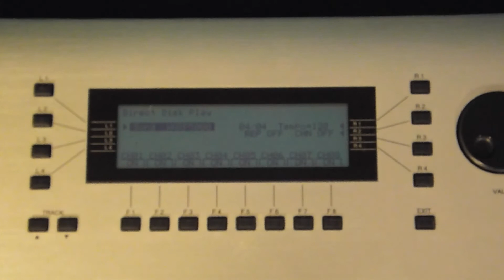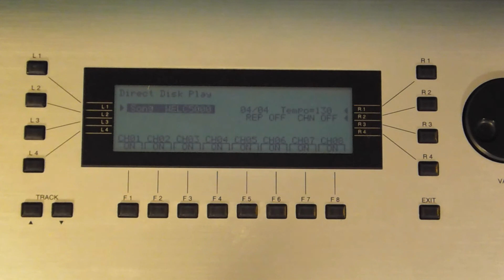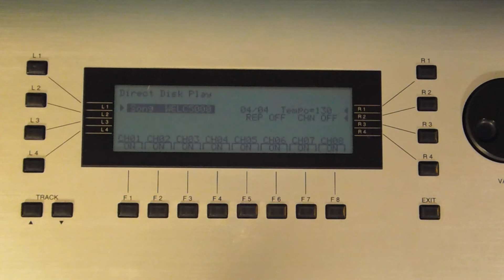Kawai K5000W Synthesizer Factory Demo Songs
Factory demo songs from the Kawai K5000W, an additive synthesizer from 1997.

1. BADD (0:00)
2. ADDITUDE (2:46)
3. SCORE (5:19)
4. WARP5000 (6:46)
5. WELC5000 (9:15)

The K5000W is a hybrid synthesizer in that it combines both additive synthesis and waveform-based subtractive synthesis in the same engine. There are two other versions in the series: the K5000S, which trades the General MIDI wave ROM for real-time control knobs, and the K5000R, a rackmount version. The K5000 series builds on the basic additive synthesis that was in the earlier Kawai K5 synthesizer, but adds a lot more control, more effects, and greater capabilities all around.

This video has been edited to skip the file loading process. Each song takes about 15-20 seconds to load from the demo floppy disk before play begins.

For more information and manuals for this and other synthesizers, please